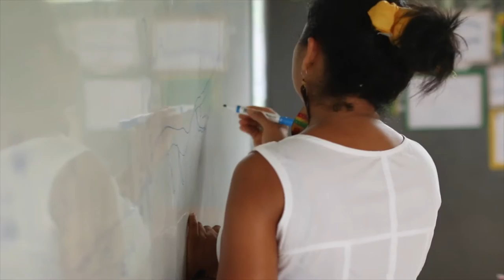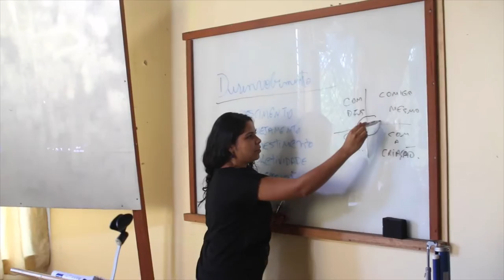Community Development School - Lecture Phase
The School of Community Development - a course of University of the Nations, within the ministry of Youth with A Mission (YWAM), is a course seeking to show you the root causes of poverty, and how to develop communities from the inside-out, relationally and organically.
The school is a five month course, broken up into two parts- 3 months of lecture phase and 2 months of practical. During the 3 months lecture phase you are taught by various professors about various aspects of community development- such as Principles of community development, worldview, church planting, health care, education, project planning, leadership, community diagnosis, sustainable agriculture and so much more.
The school is hosted on the base of YWAM Amazon Reach (Jocum Alcance Amazônico) in the Northern state of Pará, Brazil. The base focuses on targeting the Riberinho (River people) and Quilombola communities. During the lecture phase there was a trip made every month to the same community we would do our practical in, to start building relationships and make the lessons practical.
Here are a few of the clips from the Lecture Phase of the Community Development School of YWAM Amazon Reach in 2016.

A Escola de Desenvolvimento Comunitário - um curso de Universidade das Nações, de Jovens Com Uma Missão (JOCUM), é um curso para mostrar as causas profundas da pobreza, e como desenvolver comunidades de dentro para fora, relacionalmente e organicamente.
A escola é um curso cinco meses, divididos em duas partes- 3 meses de fase teórica e 2 meses de prática. Durante a fase teórica você é ensinado por vários professores sobre diversos aspectos da desenvolvimento comunitário-, como princípios de desenvolvimento comunitário, cosmovisão, plantação de igrejas, saúde, educação, planejamento de projetos, liderança, diagnóstico comunitário, a agricultura sustentável e muito mais.
A escola na base da Jocum Alcance Amazônico no estado do Pará, Brasil. A base centra-se nas comunidades Riberinho e quilombolas. Durante a fase teórica há várias viagens feitas a uma mesma comunidade que faria a nossa prática em, para começar a construir relacionamentos e fazer as lições mais prático.
Aqui estão alguns dos clipes a fase teórica da Escola de Desenvolvimento Comunitário da JOCUM Alcance Amazônico em 2016.